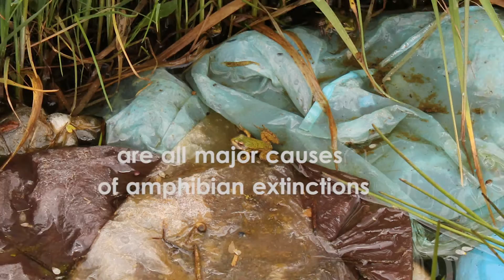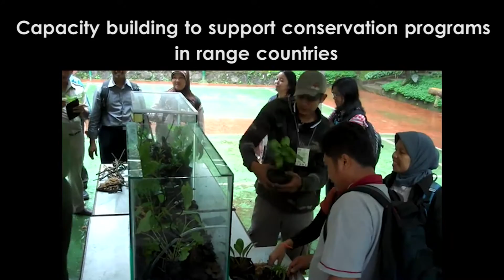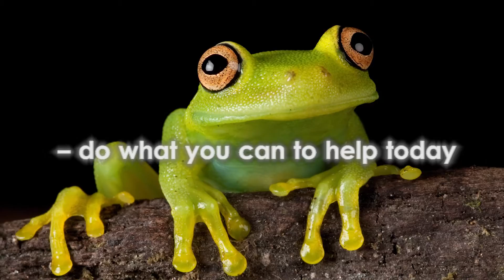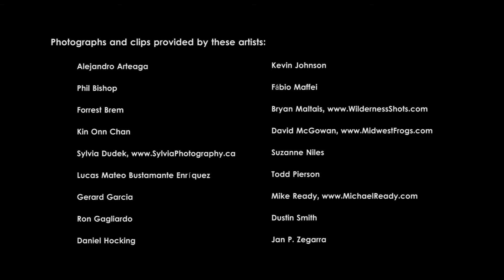Amphibian Ark: preserving endangered frogs and other amphibians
This is a promo video that I made for AmphibianArk.org, an amphibian preservation organization that keeps amphibians alive in captivity and zoos, which would otherwise go extinct in the wild